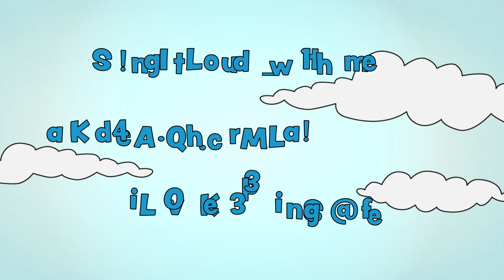How to Make Strong Passwords! (We Can Secure Our World)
Using strong passwords and a password manager will help keep your accounts safer from hackers. It’s easy to do! Sing along with Max and his friends in this animation about strong passwords, and how they protect you from hackers.

CISA’s Secure Our World program teaches four easy ways to protect yourself, your family and your business from online threats. We Can Secure Our World is an animated series with catchy earworms to help you remember these four behaviors. Online safety made simple!

How to Make Strong Passwords! - Audio Description